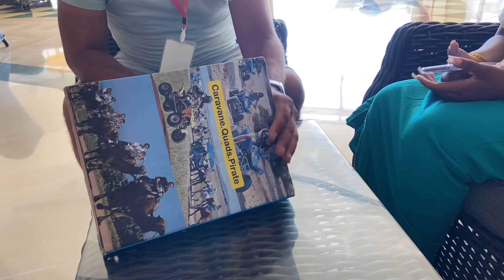VLOG #5 : Tunisie 2022 🇹🇳 Excursions, activités… on vous embarque avec nous !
Hey guys 💕

Revivez notre voyage avec nous ✈️

Gina : ginaah_952

Emma : ema.nk